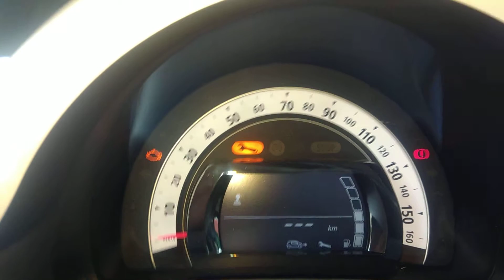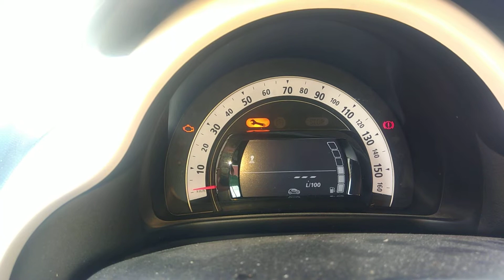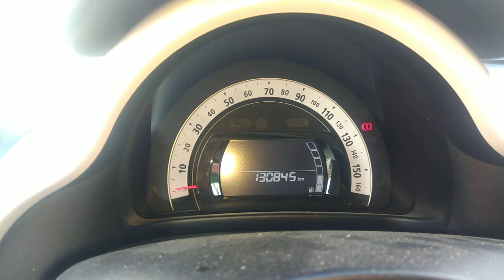apagar aviso de revisão twingo 2015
como reiniciar aviso de revisão num twingo de 2015